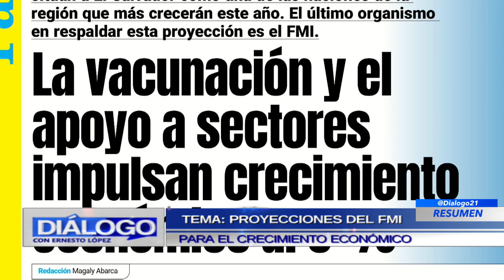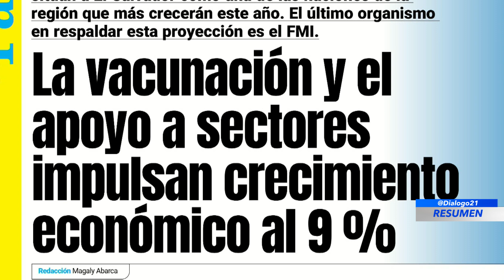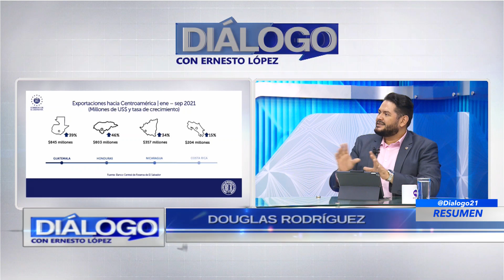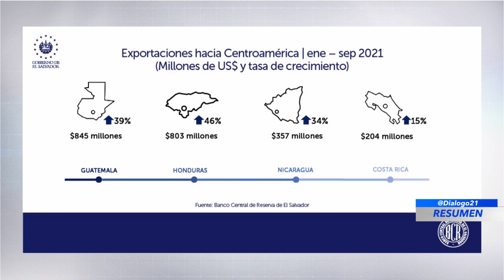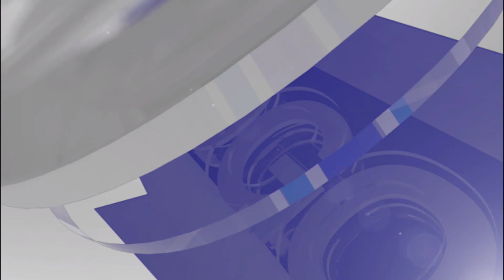RESUMEN DIÁLOGO CON ERNESTO LÓPEZ 18 DE OCTUBRE DE 2021